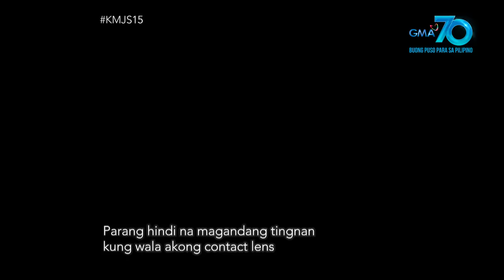Kapuso Mo, Jessica Soho: Babae, namula at namaga ang mata nang dahil sa contact lenses?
Aired (March 8, 2020): Ang mata ni Ritchelle, namula at namaga matapos daw siyang matulog nang may contact lens?! Contact lens nga ba ang dahilan? Panoorin ang video.